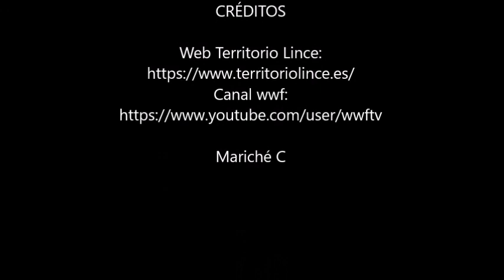¡Qué gustitoooo! - Rayones rascándose - 14-09-20